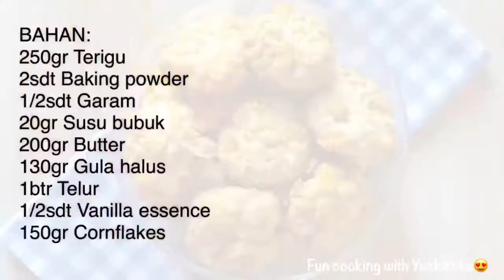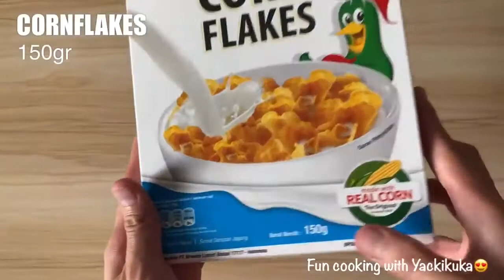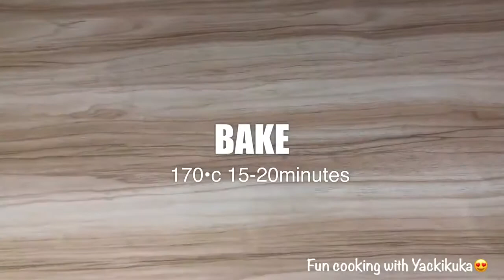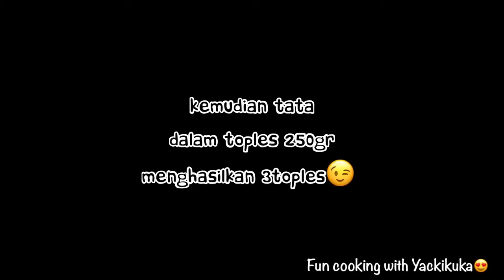[Ide Kue Lebaran] CORNFLAKES COOKIES layak jual👌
Hai guys sesuai janji ini yah resep cookies kedua buat lebaran ntar😉 Yg ini beneran enak😉 Dapet pujian dr mertua ktnya layak jual loh😁 Bahan n pembuatannya cukup mudah yah😉 Disini jg sy share tips jg kalian ga punya oven, kalian bs panggang dengan kukusan tanpa air or dengan telfon seperti di video Kastengel😉 Yuk langsung aja resepnya😁 Bahan untuk 3toples @250gr 250gr Terigu protein sedang (segitiga biru) 2sdt Baking powder 1/2sdt Garam 20gr Susu bubuk (dancow) 200gr Mentega (anchor, ellevire, wisman, dll) 130gr Gula halus (jika suka manis bs ditambahkan.. Ini rasanya light banget😉) 1btr Telur 1/2sdt Vanilla essence 150gr Cornflakes (50gr campur dengan adonan) Selamat mencoba😉